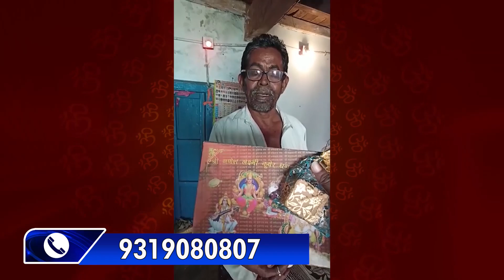மேரு மோதிரம் - வாழ்க்கையை மாற்றும் மோதிரம் | மேரு மோதிரம் என்றால் என்ன மற்றும் அதன் பலன்கள்- Tamil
நண்பர்களே, இந்த காஷ்யப வடிவான மேரு மோதிரத்தை நீங்கள் அணியும் போது, ​​நீங்கள் மகாவிஷ்ணுவின் ஆதரவைப் பெறுவீர்கள், மேலும் உலகைப் பராமரிக்கும் விஷ்ணுவின் இருப்பைக் கொண்டவர், பின்னர் சொல்லுங்கள், இதுபோன்ற சிக்கலை யாராவது எதிர்கொள்ள முடியுமா? என்ன? வழி இல்லை.

மகிழ்ச்சியான குடும்பத்தின் விருப்பமோ அல்லது புதிய வீடு ஆசையோ, உடலின் துன்பங்களின் எந்தவொரு மத நெருக்கடியும் ஒவ்வொரு பிரச்சனைக்கும் தீர்வு கிடைக்கும், ஒருவர் விரும்பினாலும், பதவியில் இருந்து ராஜாவாக வர அதிக நேரம் எடுக்காது. மேரு வளையத்தின் ஒளிரும் சக்திகளின் செல்வாக்கின் கீழ், நண்பர்களே.
Friends, when you wear Meru ring, then you get the support of Lord Vishnu himself and who has the presence of Lord Vishnu, who maintains the world, then how can anyone face such a problem.

Whether it is the wish of a happy family or the desire for a new home, any religious crisis of the sufferings of the body will get the solution of every problem, whatever it wants, it does not take long to become a king from the ranks under the influence of the illumined powers of the Meru Ring, friends.